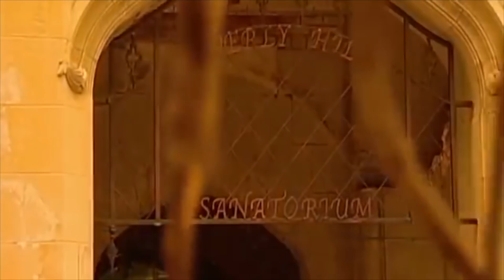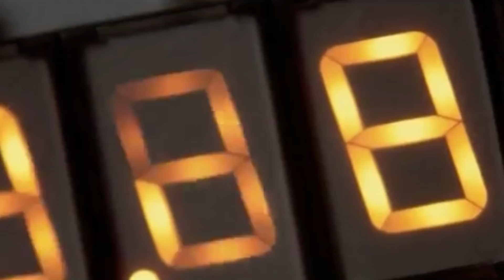10 ENGSTE Dingen Gefilmd met Drones!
Wij uploaden elke dag een nieuwe video:
Maandag tot Vrijdag om 16:00
Zaterdag en Zondag om 12:00

Muziek: Bensounds